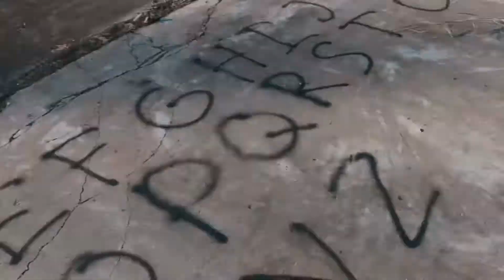RIP TO THE DIY!!!! (BMX)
This was our last little footage of the diy
Was fun while it lasted
Been there for years
This WAS the spot